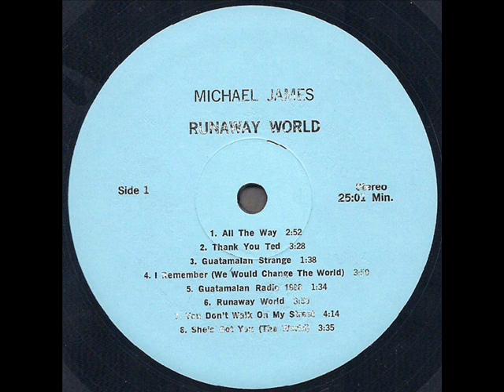Michael James "Runaway World" 1978 *She's Got You (The World)*